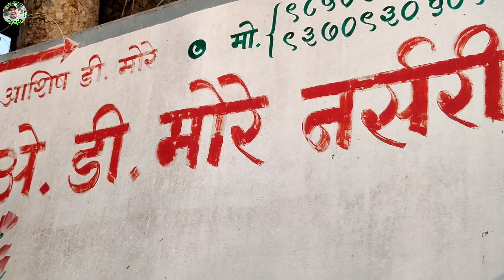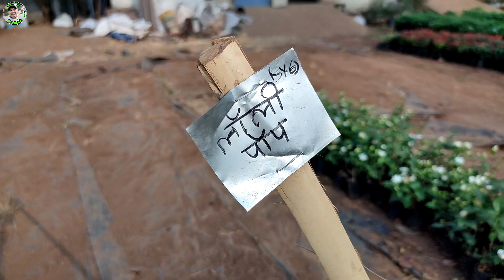VANGANi मधील मोरे नर्सरी...... निसर्गमय आणि विविध प्रकारच्या झाडांनी आणि फुलांनी नटलेली.... ☺️☺️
विविध प्रकारच्या झाडांनी आणि फुलांनी नटलेली... ☺️ अशी ही मोरे नर्सरी...
मित्रांनो आपल्या चॅनल la support करा ☺️thanks

address...
DONEWADI, VANGANI- DONE, ROAD, Vangani, Maharashtra 421503